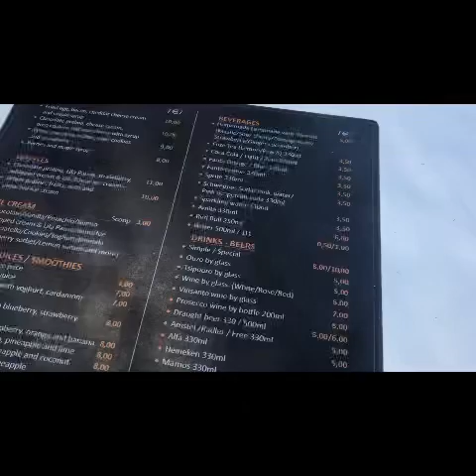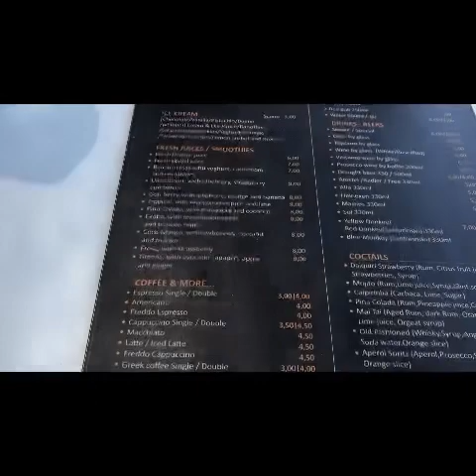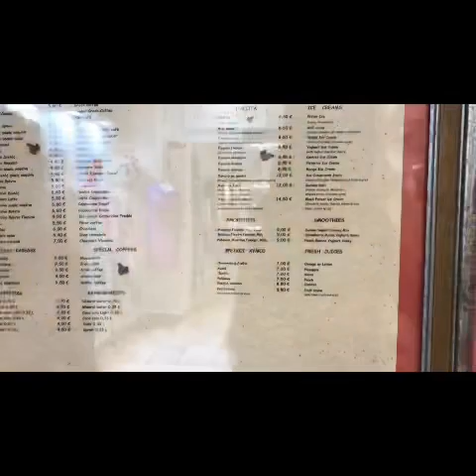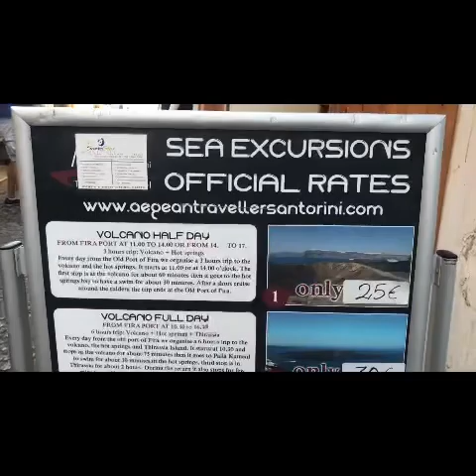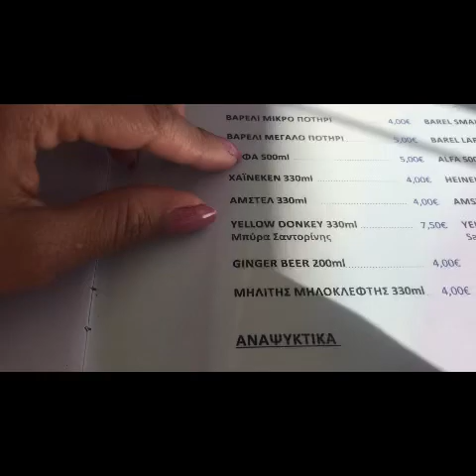O que fazer em Santorini? Dicas e preços em Santorini. Roles de graça.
Nossa viagem foi em junho de 2022, por causa do verão europeu os preços ficam mais altos.